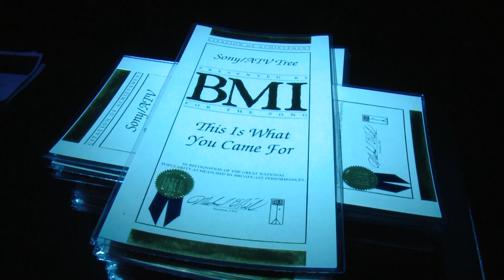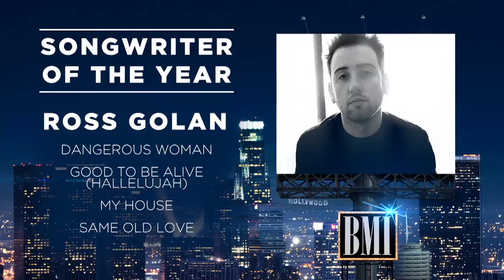Highlights from the BMI Pop Awards 2017 Honoring Barry Manilow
He Writes the Songs: Barry Manilow Named BMI Icon at the 2017 Pop Awards. Check out highlights from the star-studded evening of song and celebration.

About BMI
Celebrating over 76 years of service to songwriters, composers, music publishers and businesses, Broadcast Music, Inc.® (BMI®) is a global leader in music rights management, serving as an advocate for the value of music. BMI represents the public performance rights in nearly 13 million musical works created and owned by more than 800,000  songwriters, composers, and music publishers. In 1939, BMI created a groundbreaking open-door policy becoming the only performing rights organization to welcome and represent the creators of blues, jazz, country, and American roots music. Today, the musical compositions in BMI's repertoire, from chart toppers to perennial favorites, span all genres of music and are consistently among the most-performed hits of the year.